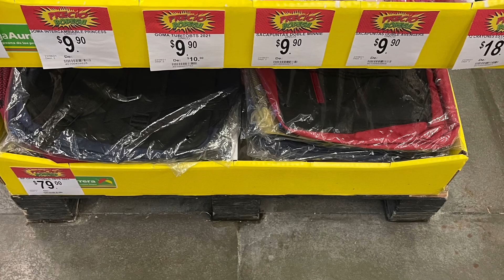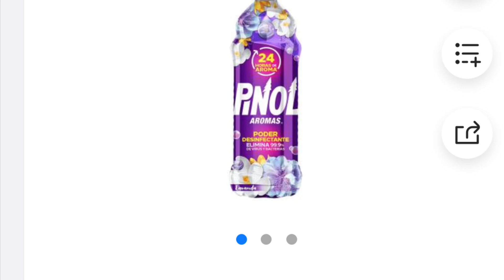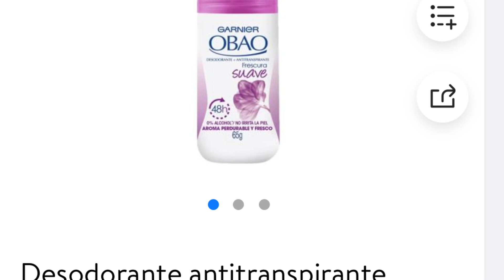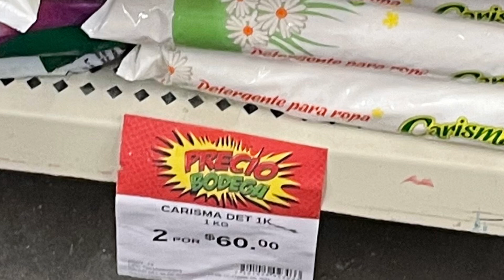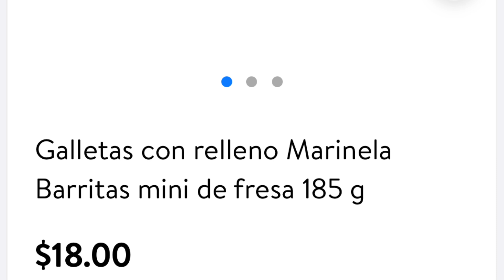¿Rebajas en Bodega Aurrerá Expres?😱